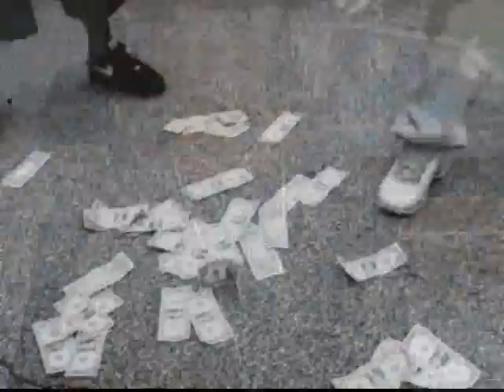IM TALKING STAX MUSIC VIDEO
DOWNLOAD DA SONG HERE!!